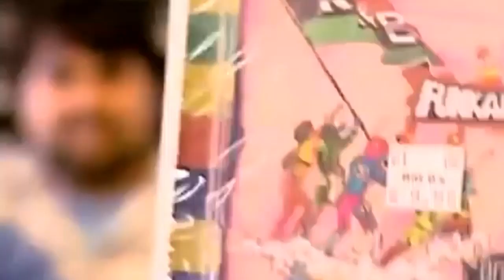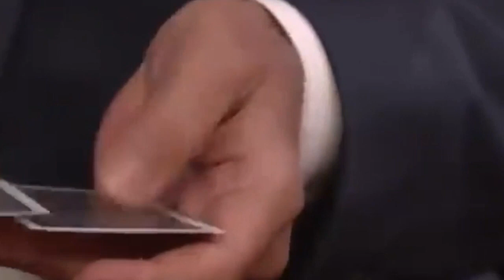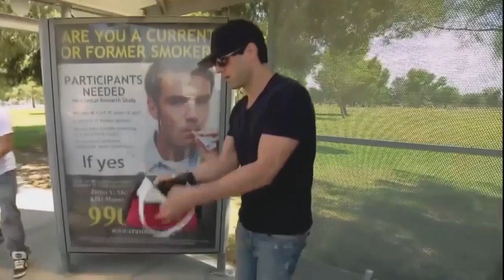World Best Magicians Criss Angel And David blaine amazing magic tricks [ new ]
David Blaine and Criss Angel is probably one of the biggest living magicians. they became famous for  amazing street magic, performing tricks for celebrities and endurance feats. they likes to take them performances to the extreme.
But many people are wondering: does they really do all these extreme things or is it all just clever trickery?
also this video for those who like to learn about magic tricks.

i Hope you got idea in this video.if you like it give me a big thumbs and share